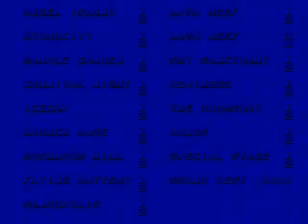S3K Hack | Hydrocity 2 (totally new layout)